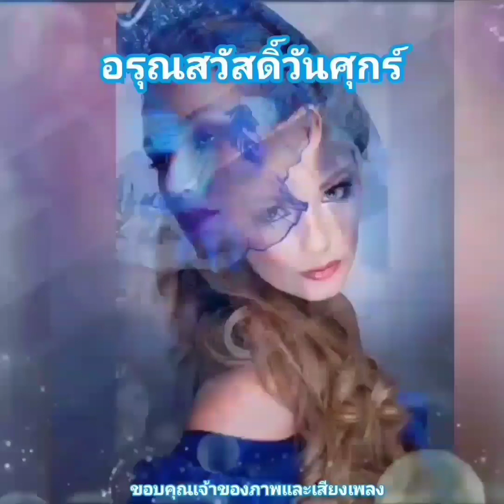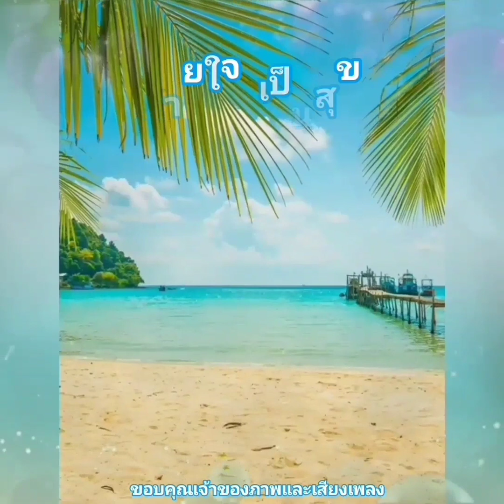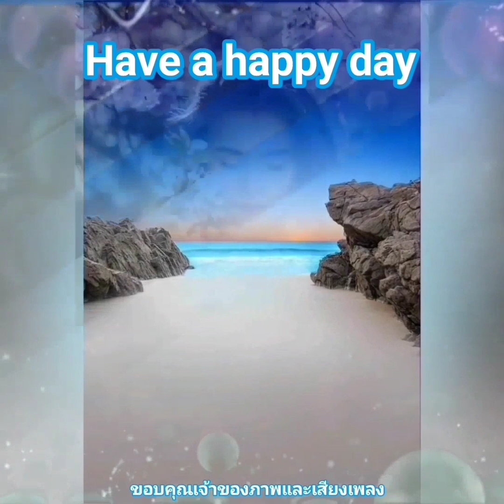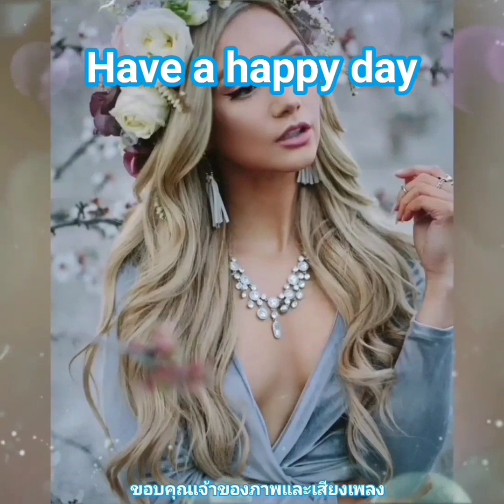สวัสดีวันศุกร์ ** เริงลีลาศ ** แกรมมี่โกลด์ สุนทราภรณ์ซีรี่ส์